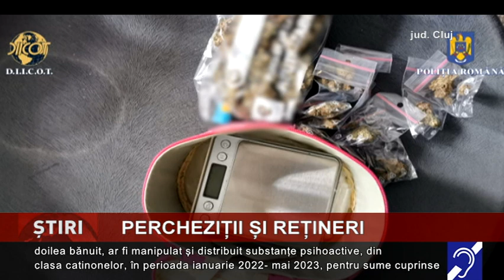Percheziții și rețineri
Două persoane au fost reținute, în județul Cluj, pentru deținere și trafic de droguri, și pentru efectuarea de operațiuni cu substanțe susceptibile de a produce efecte psihoactive.